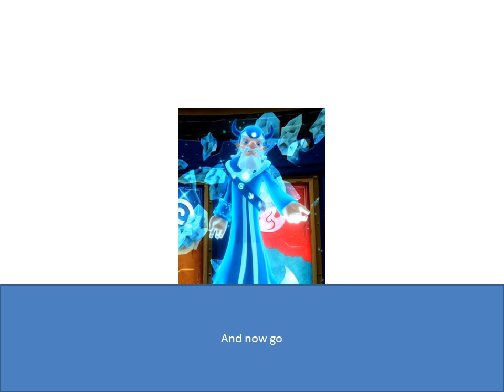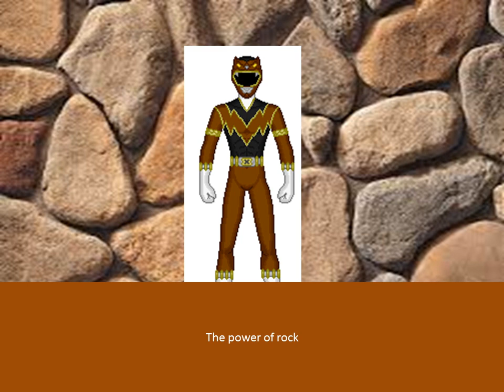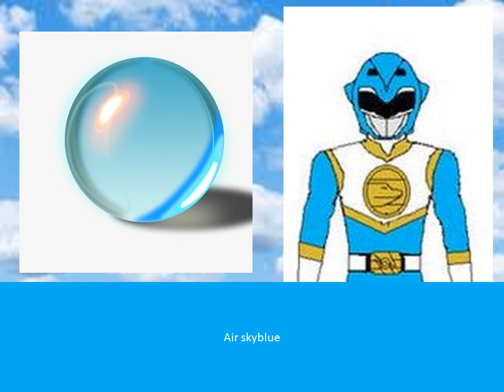skylanders super ranger episode 15